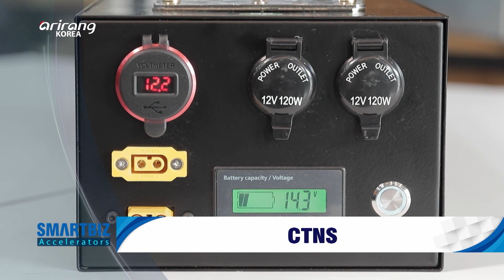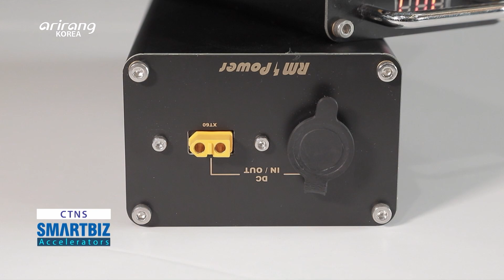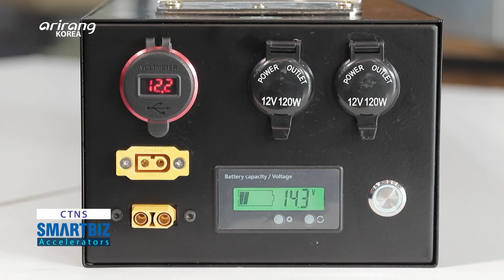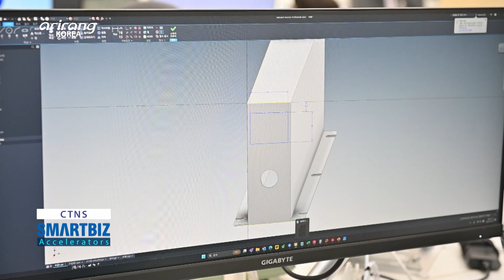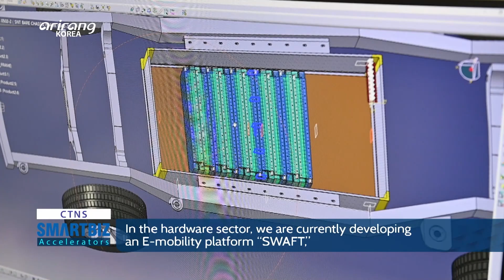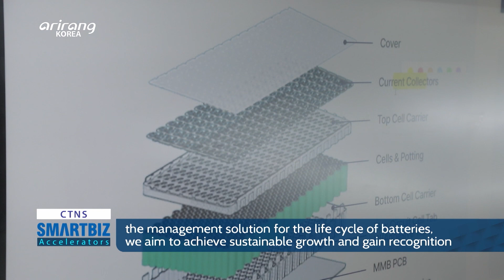[SMARTBIZ ACCELERATORS] Developing battery packs for diversified purposes, CTNS (씨티엔에스)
CTNS (씨티엔에스)

Developing battery packs for diversified purposes, CTNS
Batteries have emerged as an essential energy source for different types of devices including robots, drones and automobiles. And they have recently grown in significance. And there is a company which has developed battery packs for different environments and purposes. The company has coped with the soaring demands from the clients and achieved rapid growth. Based on the accumulated experience, the firm has strengthened quality control and developed customized products with improved safety. The battery packs of the company are small and light packages, but they can save a huge amount of energy. We introduce CTNS, which has achieved innovative growth by developing premium battery packs.

다양한 환경과 목적에 맞는 배터리팩 제품을 개발하는 씨티엔에스
배터리는 핸드폰을 비롯한 로봇, 드론, 자동차 등의 필수 에너지원으로 중요성이 점점 커지고 있다. 이런 배터리 분야에서 다양한 배터리백 제품을 전문으로 개발하고 제조하는 기업이 있다. 씨티엔에스는 고객의 수요에 발 빠르게 대응하며 배터리 기술의 고도화를 이룬 기업으로, 숙련된 배터리팩 제작 경험과 엄격한 품질관리로 맞춤형 제품을 개발하고 있다. 당사에서 생산하는 배터리팩은 작고 가벼운 패키지에 많은 양의 에너지를 저장할 수 있다는 장점이 있다. 끊임없는 연구개발로 배터리팩 분야의 기술 혁신을 이룬 씨티엔에스를 알아본다.